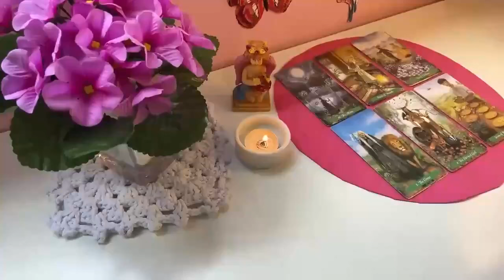TAURUS 💔SOMETHING VERY BAD IS GOING TO HAPPEN TO YOUR EX 😱TREMENDOUS FIGHT🤬💥 JUNE 2024 TAROT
Taurus Love
Taurus 2024
Taurus today
Taurus JUNE

Taurus Love
Taurus 2024
Taurus today
Taurus JUNE